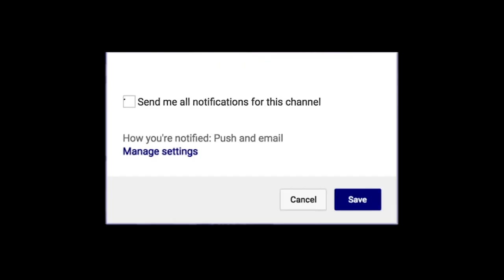Isaiah Pineiro VEF 2020 -2021 Highlights | FIBA Champions League